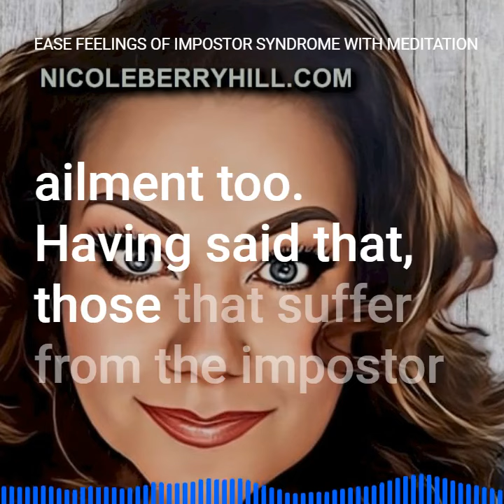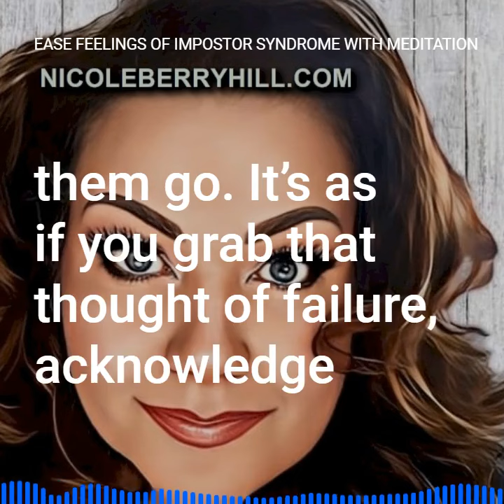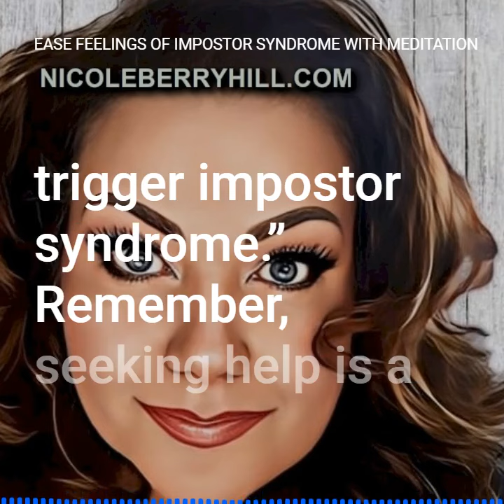Ease Feelings of Impostor Syndrome with Meditation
Ease Feelings of Impostor Syndrome with Meditation - (Audio Article Series)

Impostor syndrome can go by many different names, such as “impostor phenomenon” or “fraud syndrome.” It is described as having an overwhelming feeling that you do not deserve the success you have earned. Some even say that they become fearful of being called out as a fraud after having been successful in an area of their life. Living with these emotions can cause physical and mental stress.

If you are living with impostor syndrome you may be in a permanent state of stress. Constant thoughts of failure can bring physical ailment too. Having said that, those that suffer from the impostor phenomenon can find relief through therapy and meditation.

Four Types of Meditation

There are meditation techniques that are said to help. Such techniques include:

Guided meditation – This is meditation led by a teacher who guides you through the basics. It’s a favorite for beginners.
Non-guided meditation – This is done alone and requires that you sit quietly while paying attention to your body and thoughts.
Calming technique– This is used to cultivate a quiet and peaceful state of mind and improves concentration.
Insight technique – This is when you intentionally try to transform your mind by developing qualities such as wisdom and compassion.
Meditation can incorporate all of these techniques and has been shown to improve feelings of well-being and happiness.

How Does Meditation Help with Impostor Syndrome?

Mediation is the act of identifying your thoughts and then letting them go. It’s as if you grab that thought of failure, acknowledge that it’s there, and then let it go. This catch-release practice of meditation can help you gain self-esteem.

The mind-body connection that happens with practicing meditation can help you in a variety of ways.  Below are a few examples of how meditation can assist in overcome impostor syndrome.

Meditation can help you with accepting the fact that you are a work in progress.
You can get into the right mindset by realizing that asking for help means you are serious about succeeding.
When you spend time in a meditative state, you are better able to identify your fleeting thoughts so you can let them go.
Meditation helps you deal with anxious thoughts which can be a stress response that triggers anxiety.
Meditation can help you see past the impostor syndrome thoughts and get to the root cause of self-doubt and false thoughts.